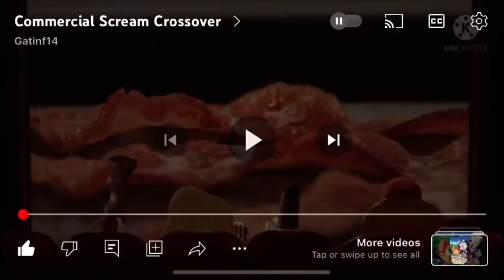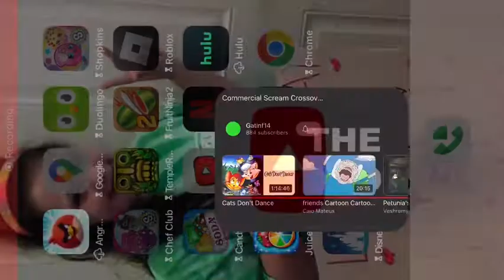Commercial Screaming Crossover